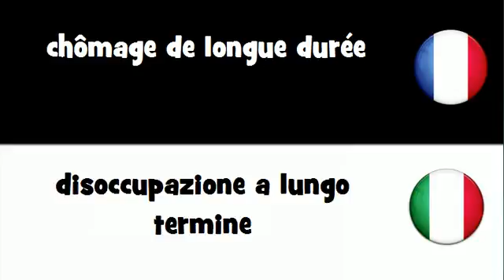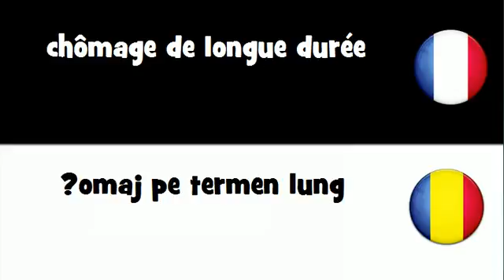VOCABULAIRE EN 20 LANGUES = chômage de longue durée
frenchwithvincent VOCABULAIRE EN 20 LANGUES = chômage de longue durée